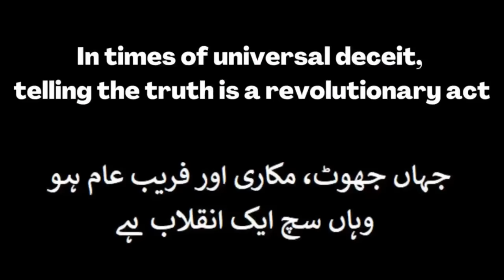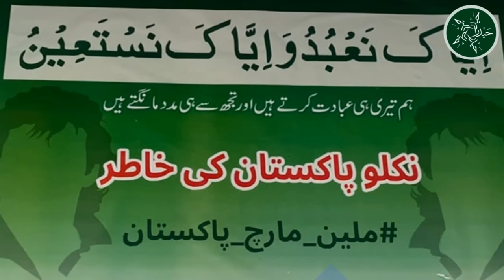17/16 Oct. Farrukh Habib ki Press Conference? Bushra Begum kay Nam Ka Isthimal? Asim kay Mansubay?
Farrukh Habib Press Conference.
PTI Leadership and Asim Munir.
Bushra Begum's name and conspiracies.
Guerrilla tactics and Million March Pakistan.
Asim Munir's future plans.

فرخ حبیب کی پریس کانفرنس۔
پی ٹی آئی کی قیادت اور عاصم منیر۔
بشریٰ بیگم کا نام اور سازشیں؟
گوریلا حکمت عملی اور ملین مارچ پاکستان۔
عاصم منیر کے مستقبل کے منصوبے۔